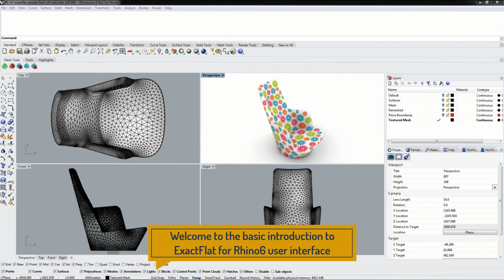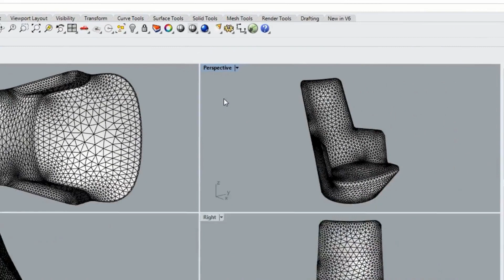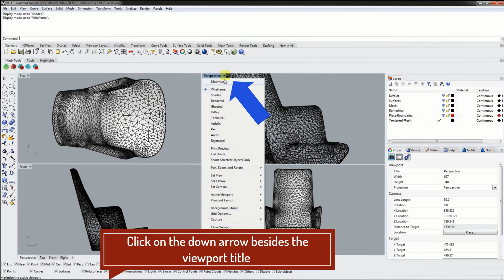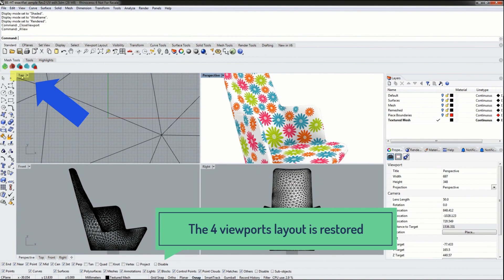Introduction to Rhino Interface The Viewport.mp4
This video series on Rhino Interface provides an overview of the key elements: toolbars, icons and other aspects of your working interface. This video offers a close overview of the viewports and how to manipulate them during your workflow.

ExactFlat is software to make better patterns faster using 3D to 2D digital pattern making.

   Start with 3D CAD in Rhino 3D or SolidWorks 3D, or
   Import a supported 3D file type, or
   3D Scan your physical parts and import into ExactFlat.
   Create accurate, cut ready, flat patterns from 3D to 2D in minutes.

(our latest innovation for apparel)

   3D Scan your physical parts and import into ExactFlat.

3D to 2D flattening,
3D to 2D digital pattern making,
pattern making,
Solidworks flattening,
Rhino flattening,
Nesting,
Make better patterns faster,
Pattern making for apparel,
Pattern making for seating,
Pattern making for insulation covers,
Pattern making for paint protection film,
Pattern making for everything,
Alternative to Lectra,
Alternative to Gerber,
2D pattern design,